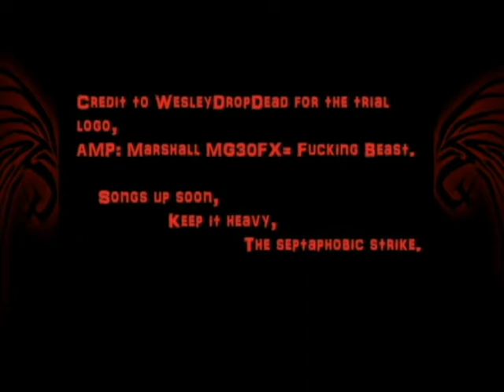Amplify-her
Song: The Red Shore - Vehemence the Phoenix

Got a new amp: Marshall MG30FX, if the text wasn't clear.
Quick post. Songs are coming up soon.
Peace.